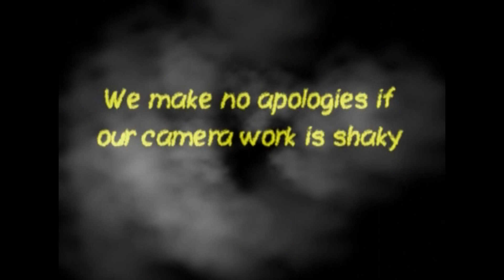Alberta Mule Deer 2006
Vanessa takes a 190" mule deer in Alberta.